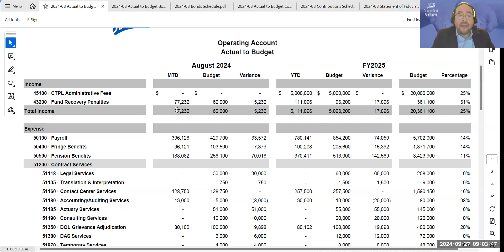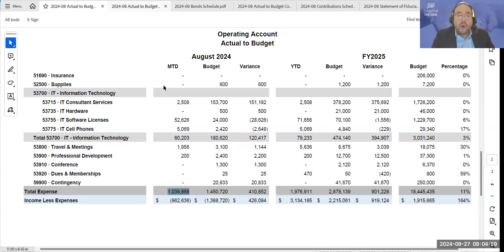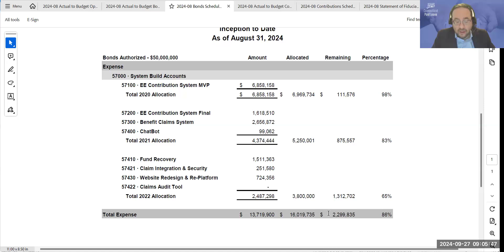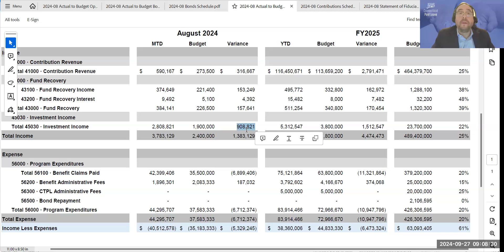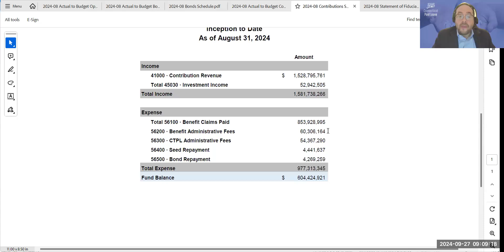September 27, 2024, CT Paid Leave Finance & Audit Committee Meeting